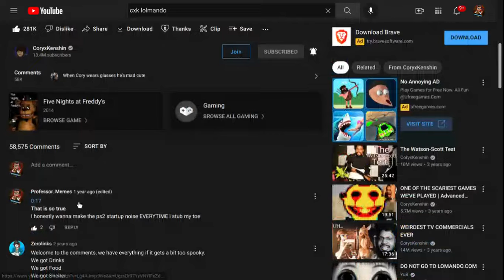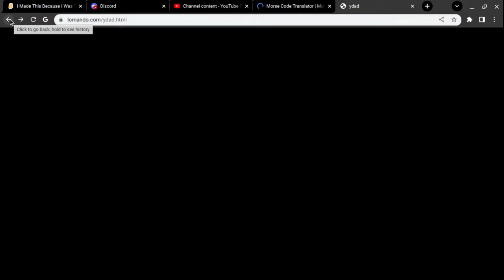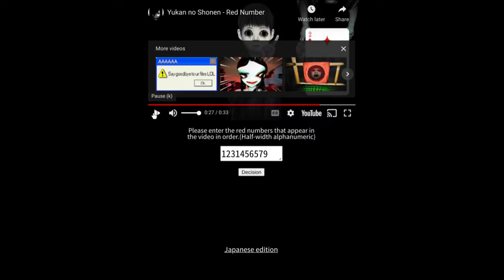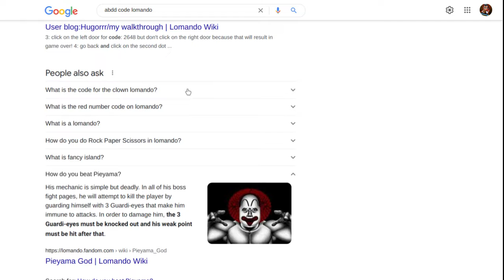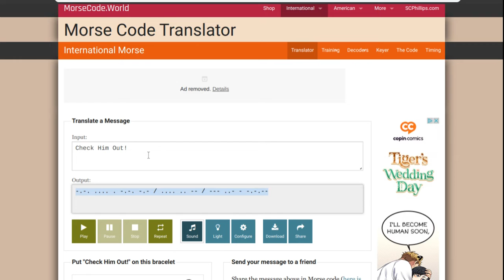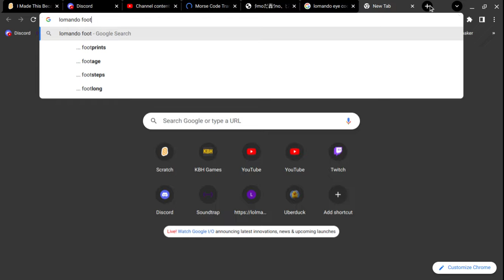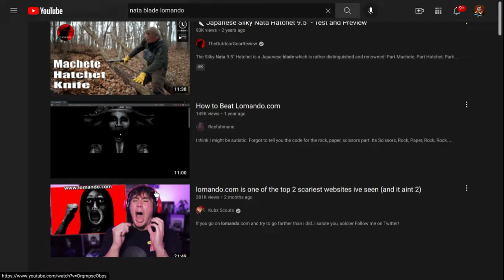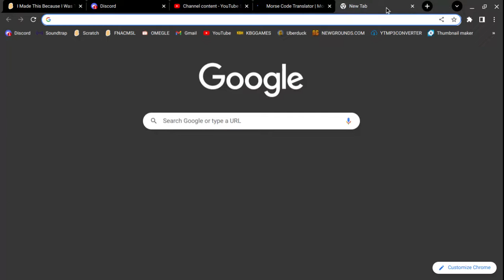LOMANDO.COM IS HORRIFYING!!